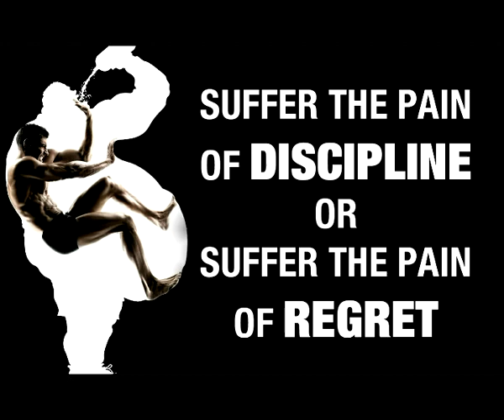Juan Carlos Rubke, Classical Guitar